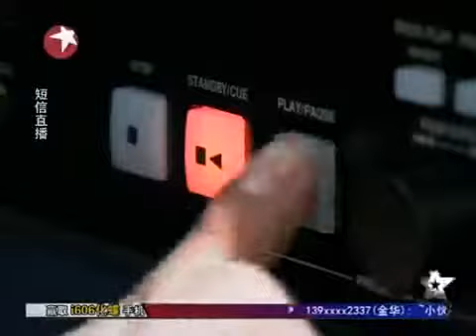中国达人秀第二季 20110508 娜娜跳舞